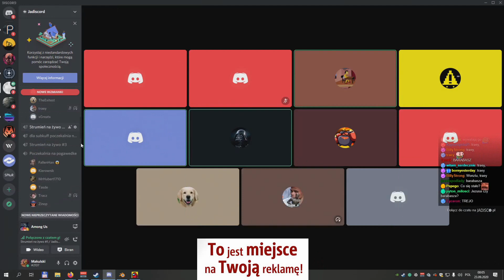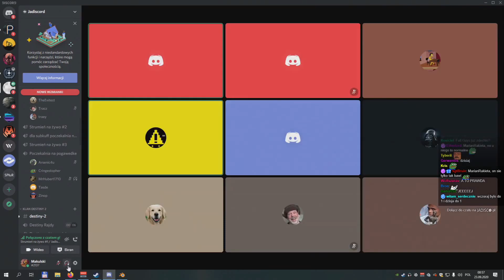Among Us z widzami - Wałęsanie się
W filmie udział wzięli:
Kulski - Maciej ,,Wonziu'' Makuła. Streamer i człowiek instytucja. Dla jednych geniusz gamingu, dla innych boomer. Kanał
MujStach - MujStach. Nieoficjalny brat Bonkola i streamer z Jadisco., który ma dziś urodziny. Kanał
Doktorant - doktorant. Doktor Polskiej Nauki Kanał
bezczelny - naczelnywojarz. Członek społeczności Jadisco
Siwy - Siwy. Członek społeczności Jadisco
xGreatx - xGreatx. Członek społeczności Jadisco
Gestapo - TheExitest. Członek społeczności Jadisco
traey - traey. Streamer z Jadisco i fan gry Spelunky. Kanał
Qki - Qki. Członek społeczności Jadisco
SKYFander - SKYFander. Członek społeczności Jadisco

Pozdrawiam,
m.